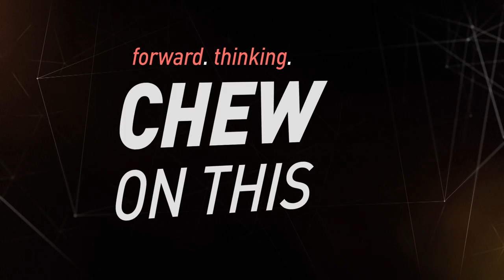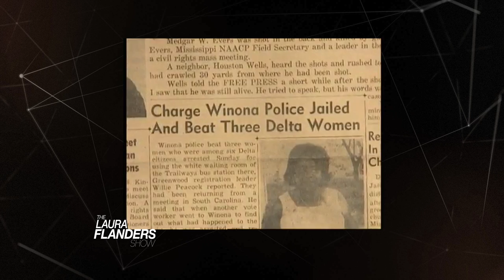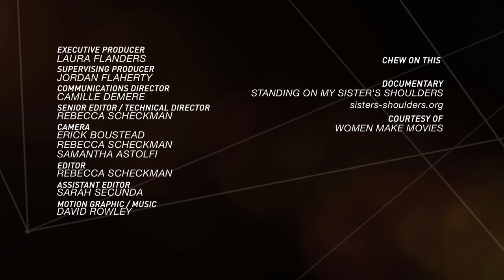Capitalism, Imperialism, Feminism: Monique Wilson & Agnes Pareyio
In celebration of International Women's Day, GRITtv featuring leaders of the global women's movement, Agnes Pareyio and Monique Wilson plus a look at women of color's fight for rights with Standing on My Sister's Shoulders and Hillary Clinton's White Feminism with Laura's F-Word.

Agnes Pareyio was named the United Nations in Kenya Person of the Year in 2005. She is the founder and director of two safe houses for girls in Kenya, established for young women and girls fleeing Female Genital Mutilation and early marriage. She has also been a candidate for Kenyan Parliament. Monique Wilson played the lead in the hit musical Ms. Saigon, she’s now the Director of International Affairs of the Gabriela Women’s Party, a national alliance of grassroots women¹s organizations in the Philippines. Monique is also director of the One Billion Rising campaign. We also look back in time at the women of the civil rights movement, and their direct action organizing against white supremacy. And Laura has some important words for Hillary Clinton about race and "white feminism".